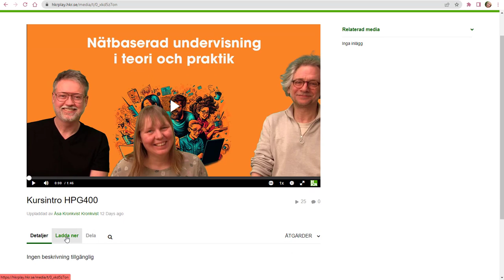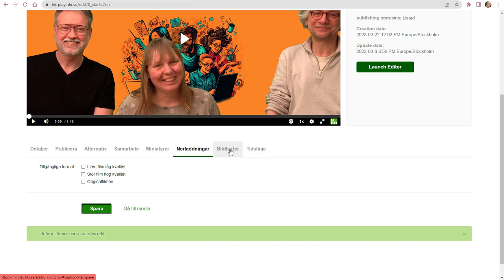Ladda hem egen film från HKRplay